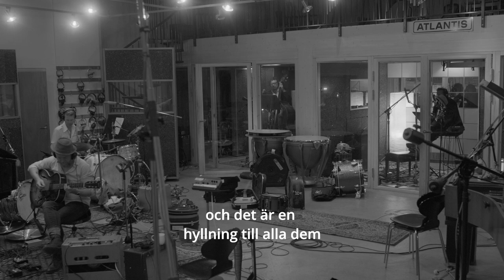Sov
Trailer för singelsläppet av låten "Sov" hösten 2021